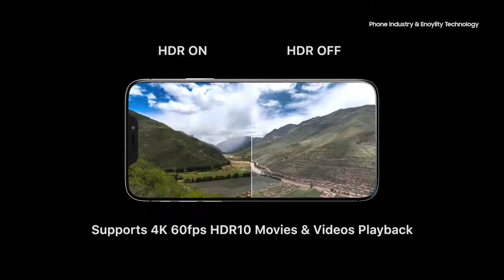Apple 12 Trailer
Apple Inc. is an American multinational technology company headquartered in Cupertino, California, that designs, develops, and sells consumer electronics, computer software, and online services. It is considered one of the Big Tech technology companies, alongside Amazon, Google, Microsoft and Facebook.[6][7][8]

Apple Inc.￼￼

Overhead view of Apple Park located in Cupertino, California

Formerly

Apple Computer Company
(1976–1977)

Apple Computer, Inc.
(1977–January 2007)

Type

PublicTraded as

NASDAQ: AAPL

NASDAQ-100 component

DJIA component

S&P 100 component

S&P 500 component

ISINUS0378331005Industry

Computer hardware

Computer software

Consumer electronics

Cloud computing

Digital distribution

Fabless silicon design

Semiconductors

Media

Financial technology

Artificial intelligence

FoundedApril 1, 1976; 44 years agoFounders

Steve Jobs

Steve Wozniak

Ronald Wayne

Headquarters1 Apple Park Way
Cupertino, California,

United States

510 retail stores (2020)

Area served

Worldwide

Key people

Arthur D. Levinson (Chairman)

Tim Cook (CEO)

Jeff Williams (COO)

Products

Macintosh

iPod

iPhone

iPad

Apple Watch

Apple TV

HomePod

macOS

iOS

iPadOS

watchOS

tvOS

iLife

iWork

Logic Pro

GarageBand

Shazam

Siri

Services

App Store

Apple Arcade

Apple Card

Beats 1

Apple News+

Apple Pay

Cash

Apple Store

Genius Bar

Apple TV+

Apple Books

iCloud

iMessage

iTunes Store

Mac App Store

Revenue￼ US$260.174 billion[1] (2019)

Operating income

￼ US$63.930 billion[1] (2019)

Net income

￼ US$55.256 billion[1] (2019)Total assets￼ US$338.516 billion[1] (2019)Total equity￼ US$90.488 billion[1] (2019)

137,000[2] (2019)Subsidiaries

Braeburn Capital

Beats Electronics

Claris

Apple Energy, LLC

Apple Sales International[3]

Apple Services[4]

Apple Worldwide Video[5]

Anobit

Beddit

The company's hardware products include the iPhone smartphone, the iPad tablet computer, the Mac personal computer, the iPod portable media player, the Apple Watch smartwatch, the Apple TV digital media player, the AirPods wireless earbuds and the HomePod smart speaker. Apple's software includes macOS, iOS, iPadOS, watchOS, and tvOS operating systems, the iTunes media player, the Safari web browser, the Shazam music identifier, and the iLife and iWork creativity and productivity suites, as well as professional applications like Final Cut Pro, Logic Pro, and Xcode. Its online services include the iTunes Store, the iOS App Store, Mac App Store, Apple Music, Apple TV+, iMessage, and iCloud. Other services include Apple Store, Genius Bar, AppleCare, Apple Pay, Apple Pay Cash, and Apple Card.

Apple was founded by Steve Jobs, Steve Wozniak, and Ronald Wayne in April 1976 to develop and sell Wozniak's Apple I personal computer, though Wayne sold his share back within 12 days. It was incorporated as Apple Computer, Inc., in January 1977, and sales of its computers, including the Apple II, grew quickly. Within a few years, Jobs and Wozniak had hired a staff of computer designers and had a production line. Apple went public in 1980 to instant financial success. Over the next few years, Apple shipped new computers featuring innovative graphical user interfaces, such as the original Macintosh in 1984, and Apple's marketing advertisements for its products received widespread critical acclaim. However, the high price of its products and limited application library caused problems, as did power struggles between executives. In 1985, Wozniak departed Apple amicably and remained an honorary employee,[9] while Jobs and others resigned to found NeXT.[10]

ArvinD